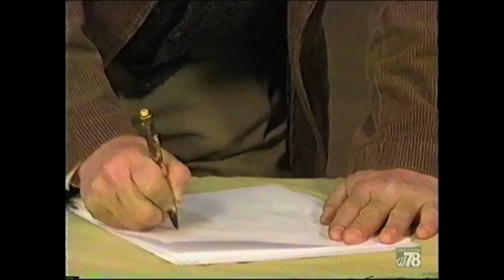Coins/Pen - Lake Dredge Appraisal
Virgil brings in a dredged pen.